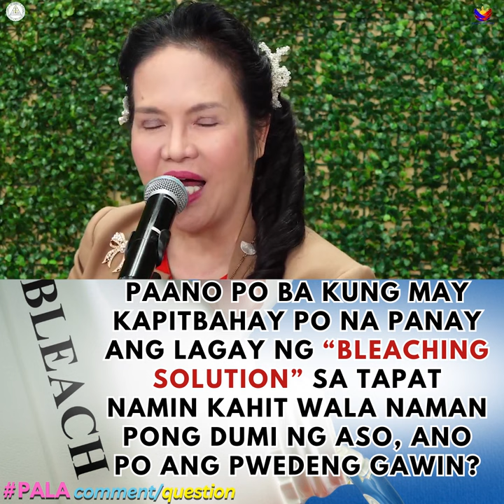PAANO PO BA KUNG MAY KAPITBAHAY PO NA PANAY ANG LAGAY NG ZONROX SA TAPAT NAMIN KAHIT..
PAANO PO BA KUNG MAY KAPITBAHAY PO NA PANAY ANG LAGAY NG ZONROX SA TAPAT NAMIN KAHIT WALA NAMAN PONG DUMI NG ASO, ANO PO ANG PWEDENG GAWIN?